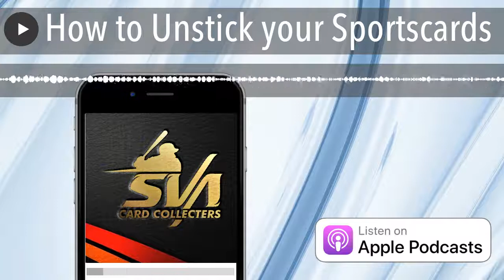How to Unstick your Sportscards